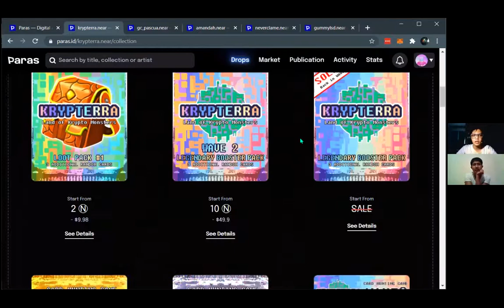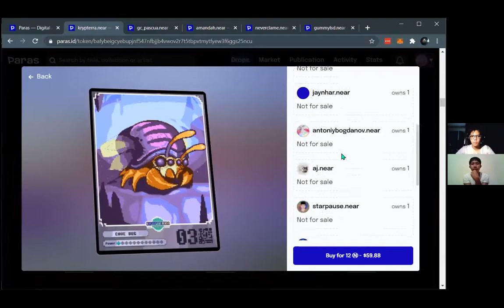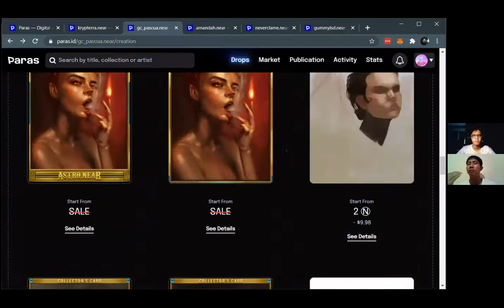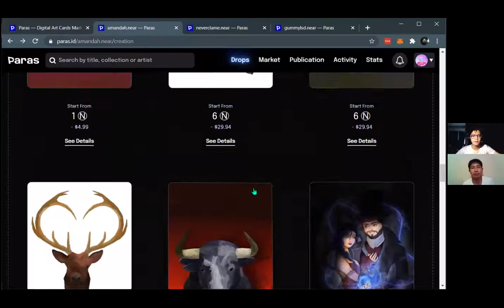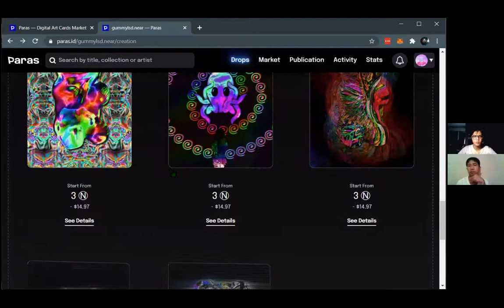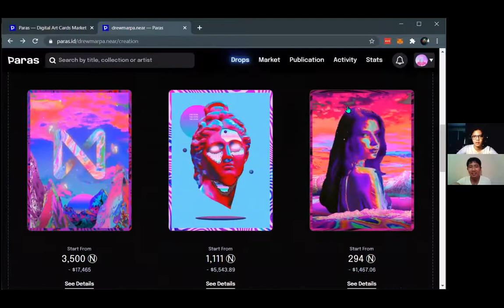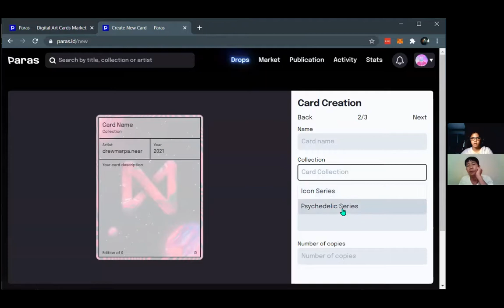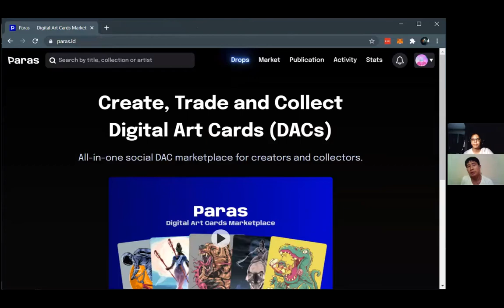Paras Artist Spotlight | NEAR Protocol Philippines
In this episode, the NEAR Protocol Philippines Team makes a Paras Artists Spotlight Video by showcasing their artworks and talents.

Paras Artists:
krypterra.near
neverclame.near
gc_pascua.near
amandah.near
gummylsd.near

NEAR is a decentralized application platform that is secure enough to manage high value assets like money or identity and performant enough to make them useful for everyday people, putting the power of Open Finance and the Open Web in their hands.

Follow the latest from NEAR Protocol Philippines on,